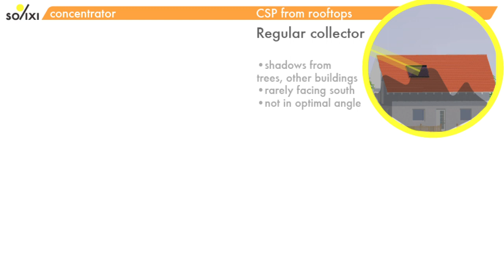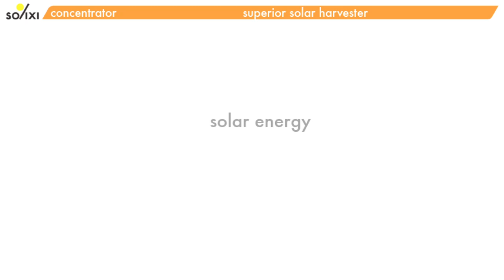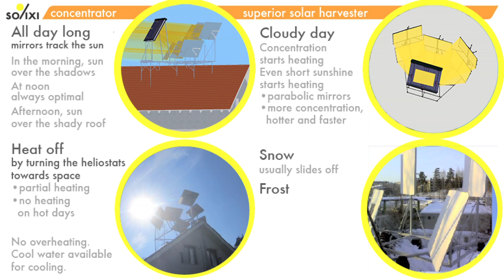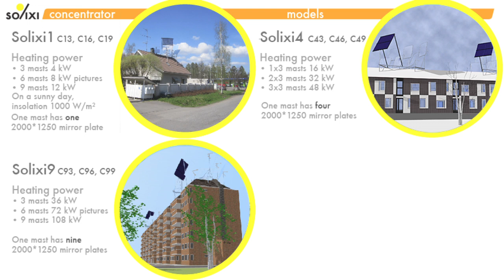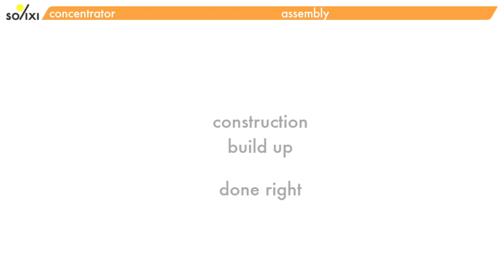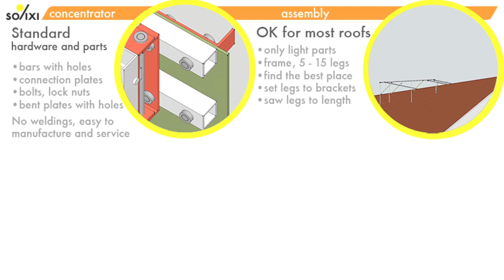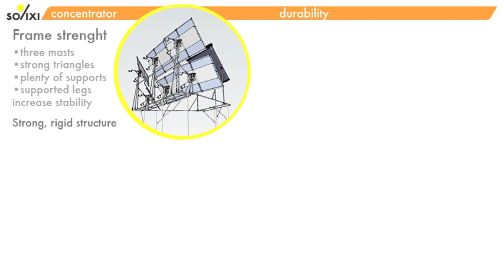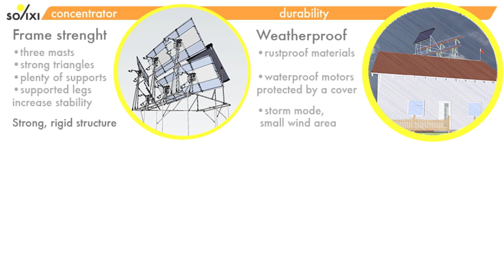Solixi concentrator, more solar energy - rooftop CSP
Solixi - enormous heating power even from suboptimal rooftops
1. For the first time, concentrated solar power on rooftop
2. Superior solar harvester
3. Concentrator models
4. Assembly
5. Durability

Twitter